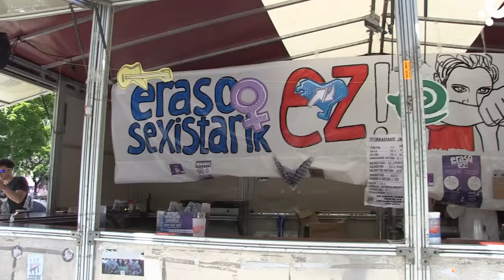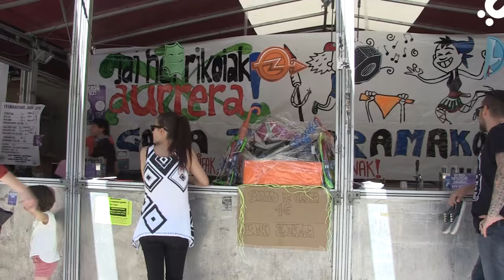Las fiestas populares de la Iruñea del cambio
Ahotsa.info realiza un nuevo reportaje para conocer más cerca las fiestas populares de Iruñea, como se organizan, los obstáculos que han tenido que superar durante todos estos años de poder absolutista de UPN. Ahora, desde los barrios, se celebra el cambio político en el Ayuntamiento y esperan que las cosas cambien.